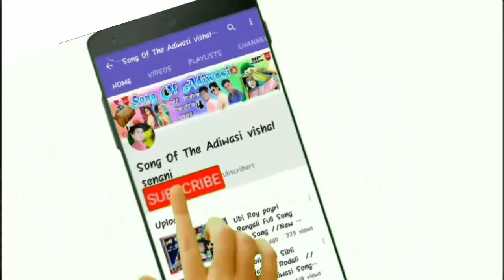COMMING SOON !! मौसम बदली गयु काली काली बादली झूला मारे मारी जुवानाय !! NEW ADIWASI SONG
songs from our channel and re-uploading video on YouTube, it is illegal to broadcast without permission in the local TV channel. So you are requested not to do so or else there may be legal action on you.

🎵 Song !! !! मौसम बदली गयु काली काली बादली झूला मारे मारी जुवानाय !!
🎤Singer !! BHURASING SENANI

🎹Music !!  ITARAM KHOTE

🖥Studio !! ITARAM KHOTE

🎬Recoding !!" KHOTE RICORDING STUDIO PALSUD